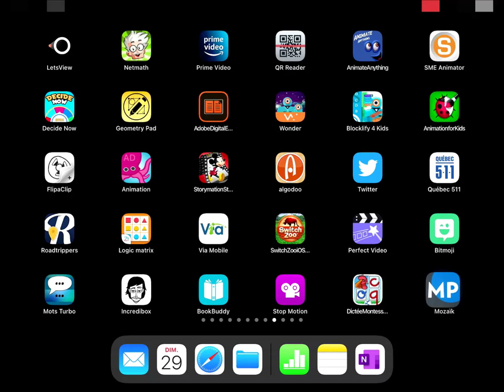iPad - Créer un signet (Web App)